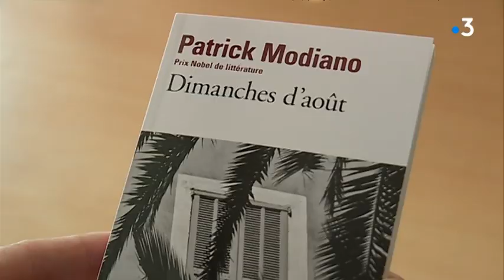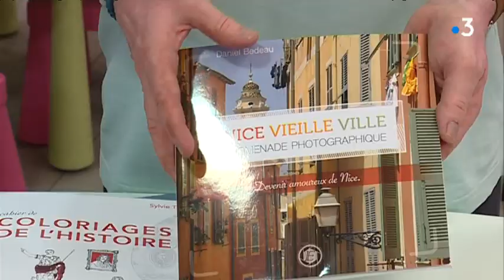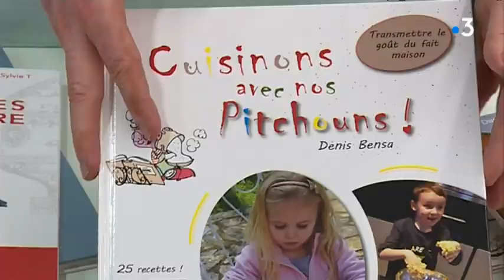Les livres niçois que vous pouvez lire les pieds dans l'eau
Hormis le bronzage et la baignade, l’une des occupations favorites des plagistes c’est lire, les pieds dans l’eau.
Mais quels ouvrages allez-vous choisir ?
Voici les coups de cœur des libraires niçois.

Intervenants :
- Patrick Esclapez
Libraire
- Véronique Vandersanden
Libraire

Un reportage de : D. Gerner, Y. Fournigault, A. Vejux